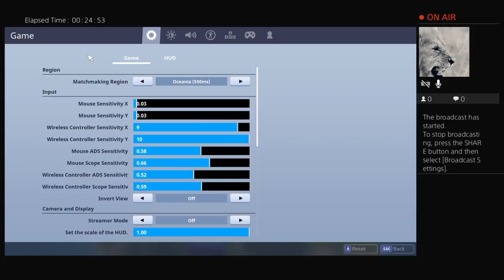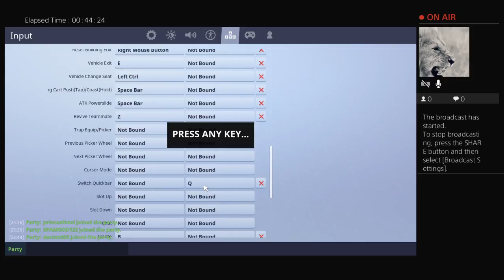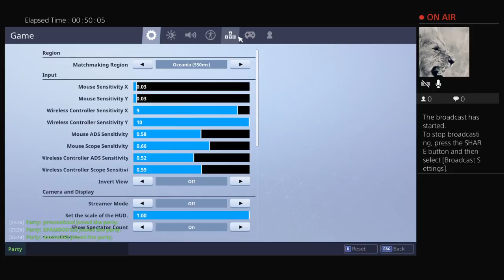hyperninja_730's Live PS4 Broadcast